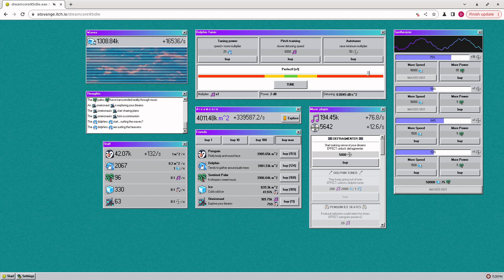video q 4876